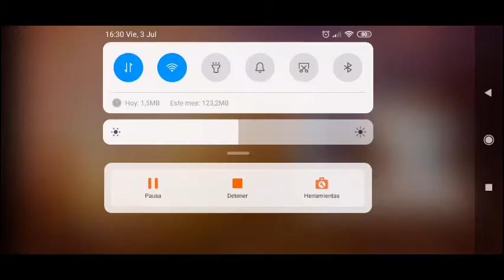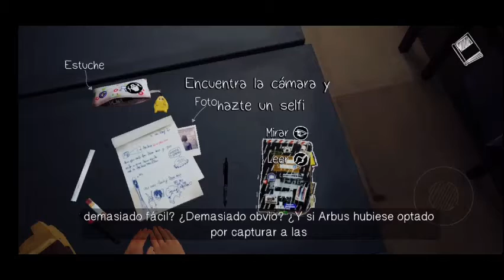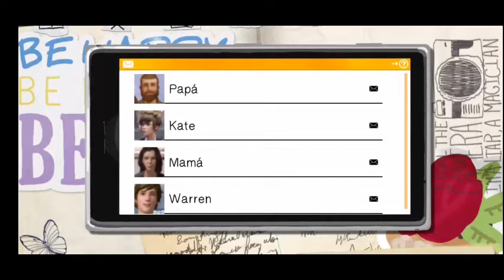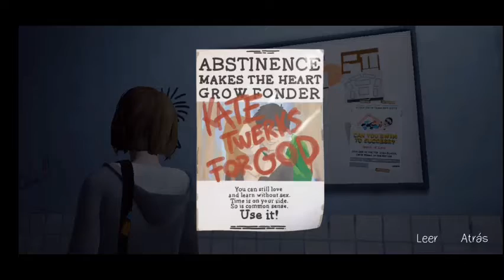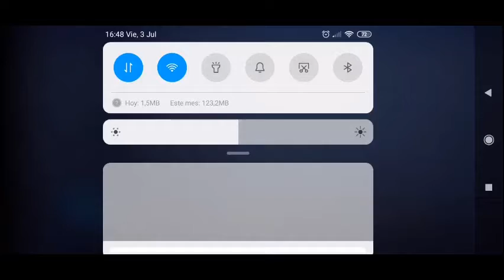Manipulando el Tiempo || Life is Strange #1